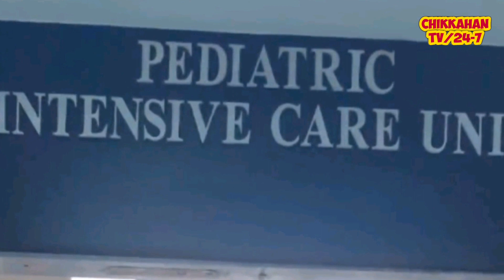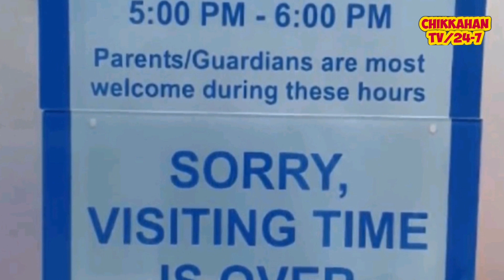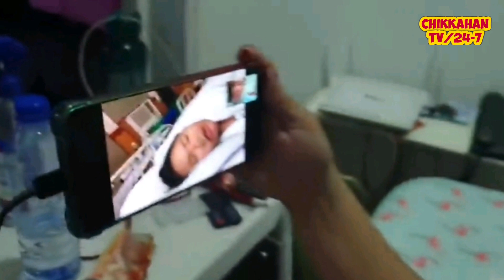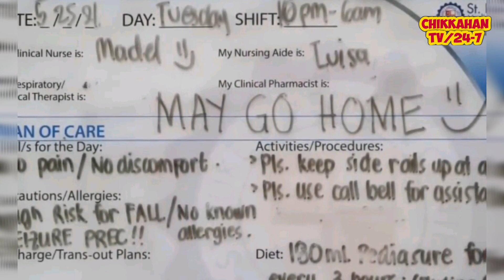Nicole Hyala, husband in tears over miraculous recovery of daughter, provision worth P2.3M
DJ Nicole Hyala and Renly Tiñana on daughter who suffered from meningoencephalitis: "Ang dami nakakabit sa kanya tapos di siya gumigising. Nakatulala lang. Hindi kami kilala. Tapos nanginginig lagi. Napakarami naming tanong. 'Bakit si Princess?' It was really painful to see her there."

PHOTO/S: PAPAMFAM NI NICOLE HYALA YOUTUBE / @NICOLEHYALA INSTAGRAM